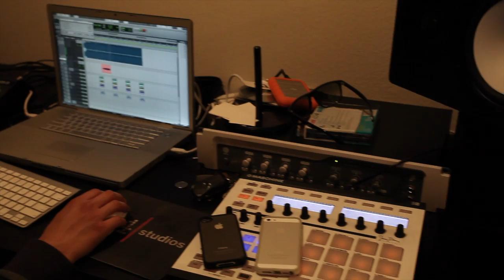Episode 10 Studio Session With Thizz Latin Oakland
Young Chop dropping a hot 16 bars for a song with Thizz Latin Oakland, late night studio session